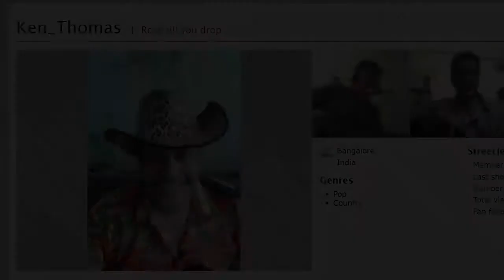StreetJelly Monday Blues By Ken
Visit Ken and all the entertainers on StreetJelly. Support them if you can, just listen and chat if you can't. All are welcome.    Thanks For The Music!!!